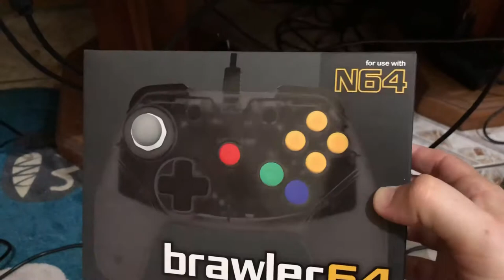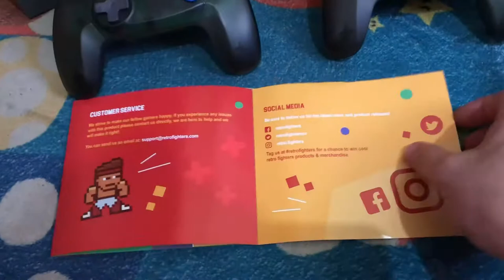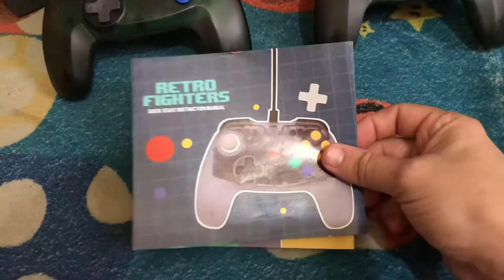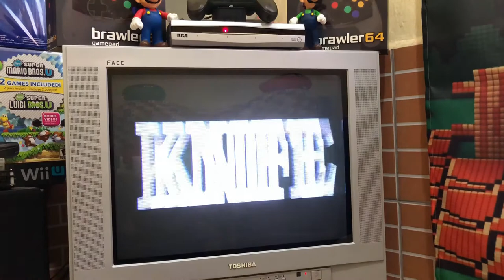NINTENDO 64 - BRAWLER64 DA RETRO FIGHTERS UM EXCELENTE CONTROLE PARA SEU CONSOLE, DICA E IMPRESSÕES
Hoje mostro neste vídeo uma ótima opção em controle para seu amado nintendo 64, excelente qualidade de construção e o melhor, pelo menos para mim, funciona mais precisamente que o original, conheçam o Brawler64 da Retro Fighters.